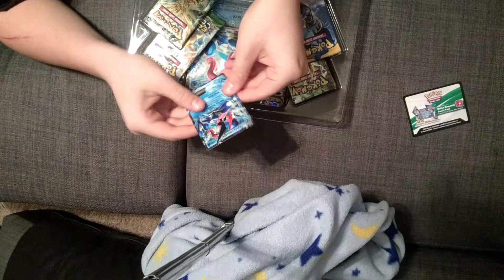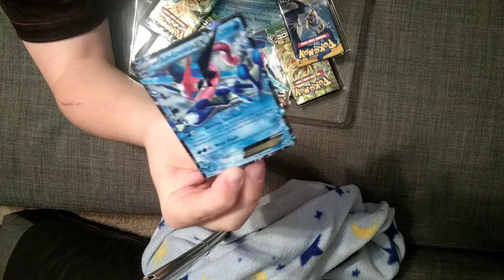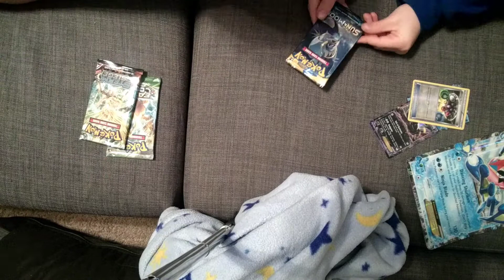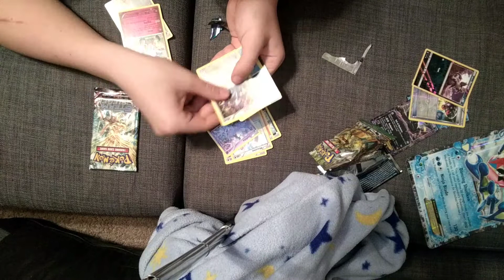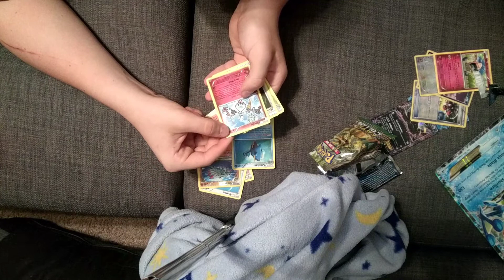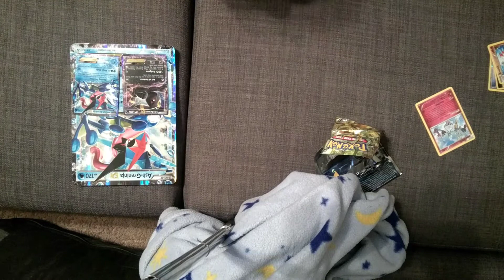Ash-Greninja Pokemon Box Opening!